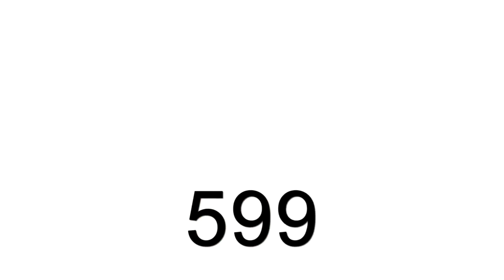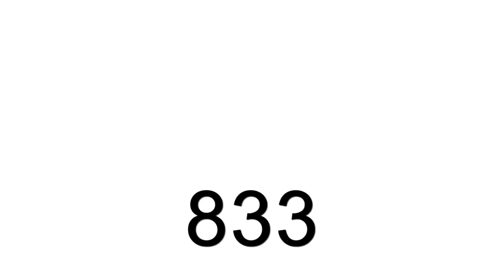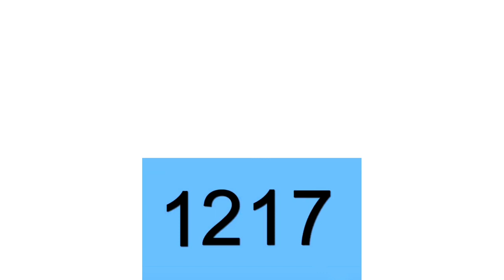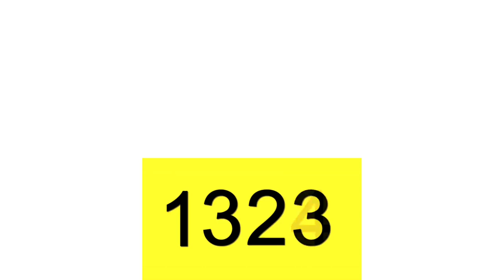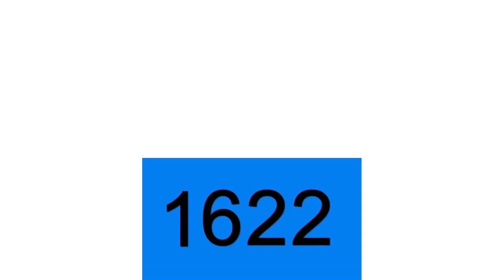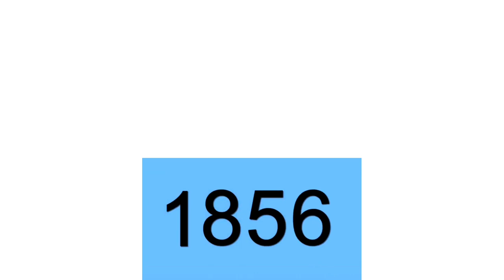578-2023 Template (add history of every logos)